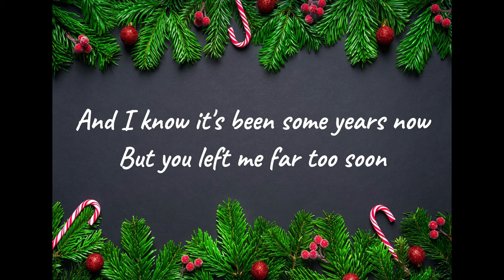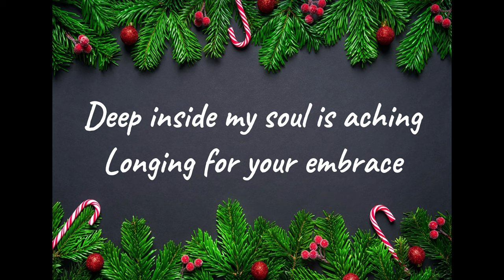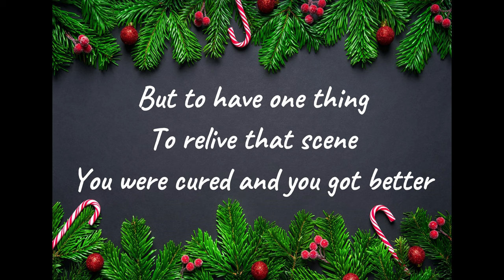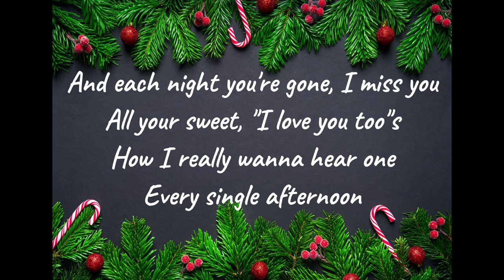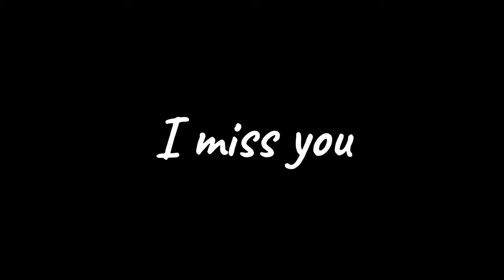You're Not Around (Christmas Just Ain't Christmas---Stripped)- ZAHD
So many Christmas songs are written to emphasize and appeal to a feeling of nostalgia or warmth as we celebrate the birth of Jesus with our families and friends. But not all of us are privileged to have family, and each year approaches or marks the loss of a loved one. The pain of loss becomes greater, especially around Christmas, and not many Christmas songs are written for these folks.

This song was inspired largely by a friend of mine, and the more I poured into this song, the more friends came to mind as inspiration for this song. Hopefully this can be a heart cry from the heart of the broken to their loved one(s) who have been severed from them. Hopefully this resonates with listeners, and if you know anyone who has lost someone special to them, by all means, send this to them.

Thanks Justin TenCate, for helping me out with lyrics. Thanks Tim Kanzelmeyer for recording while I played the piano, and thanks to my parents for continuing to support my music endeavors.